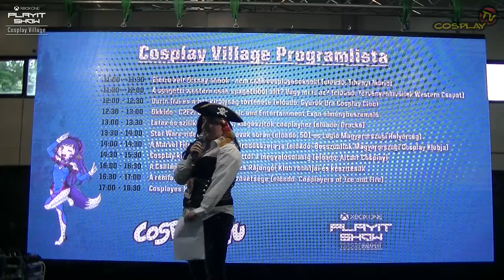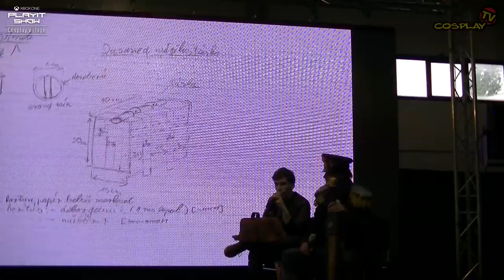PLAYIT SHOW BUDAPEST 2017-APR - COSPLAY VILLAGE [Cosplay kiegészítők - Az ötlettől a megvalósulásig]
Cosplay kiegészítők - Az ötlettől a megvalósulásig (előadó: Aitaer Cosplay és DaMo Cosplay Studio